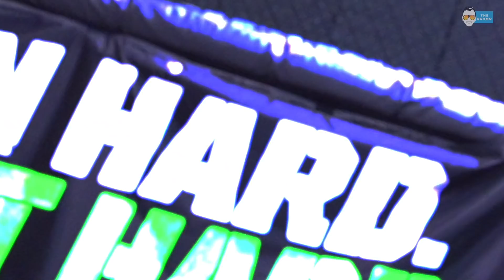T.J. Dillashaw Trains with The Schmo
The Schmo travels to MusclePharm Headquarters in Burbank, CA to ensure UFC Bantamweight Champion, T.J. Dillashaw, is ready to defend his title August 4th at UFC 227.